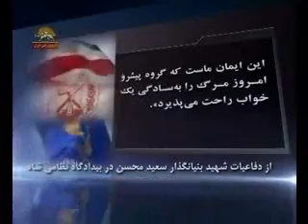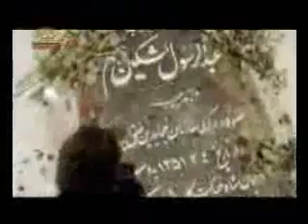شهادت پر افتخار بنيانگذاران مجاهدين6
روز 4خرداد سالروز شهادت پر افتخار  محمد حنيف نژاد , سعيد محسن و علي اصغر بديع زادگان , آموزگاران فدا و صداقت
سيماي آزادي تلويزيون ملي ايران -3 خرداد 90